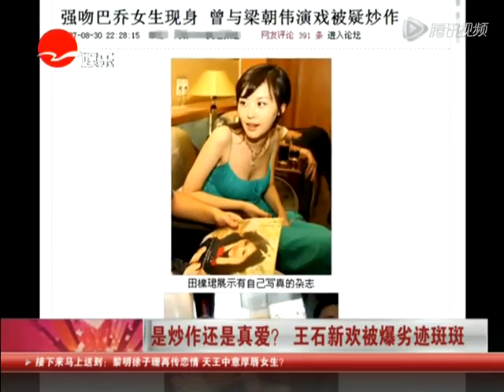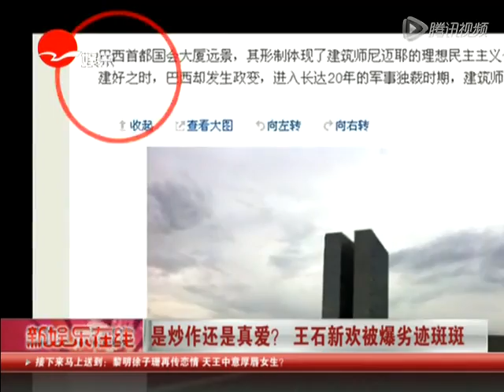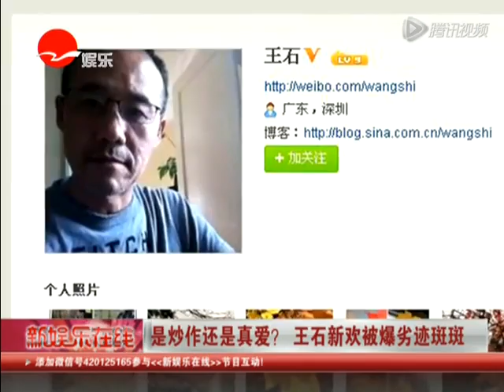是炒作还是真爱？ 王石新欢被爆劣迹斑斑